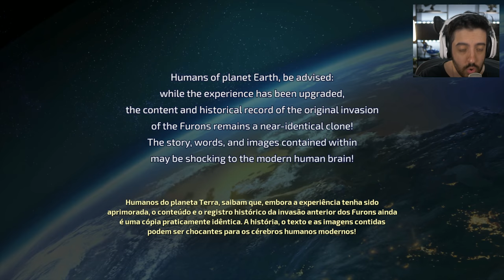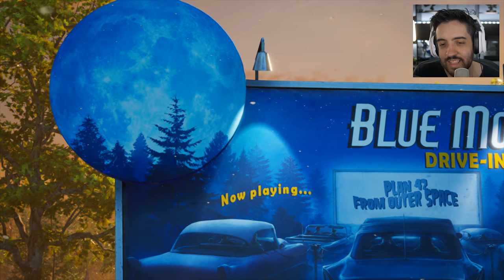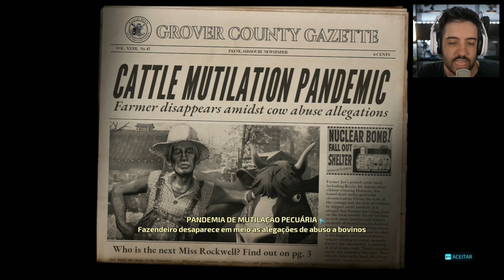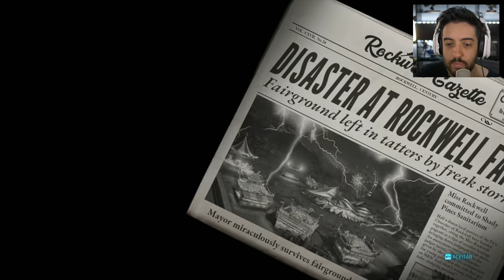DESTRUINDO TODOS OS HUMANOS!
GAMEPLAY DE DESTROY ALL HUMANS, JOGO ONDE SOMOS UM ALIEN E VAMOS DESTRUIR O PLANETA TERRA /O/

- Máquina Gamer
GeForce RTX 2080 TI
I9 9900k
32 GB Ram XPG Adata

É nóixx!